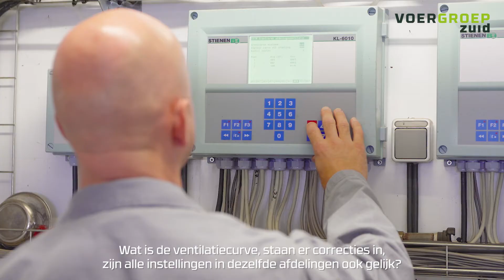Een goed stalklimaat voor gezondere varkens en betere resultaten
Een suboptimaal klimaat zorgt ervoor dat varkens eerder last hebben van luchtwegproblemen. Dieren in een optimaal stalklimaat leveren veel betere prestaties en zorgen daarmee voor betere financiële resultaten.